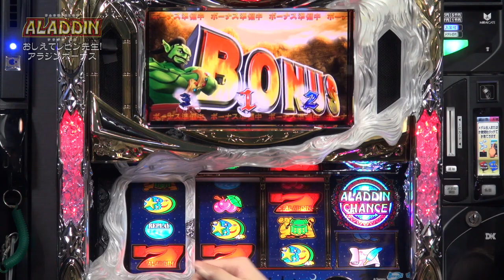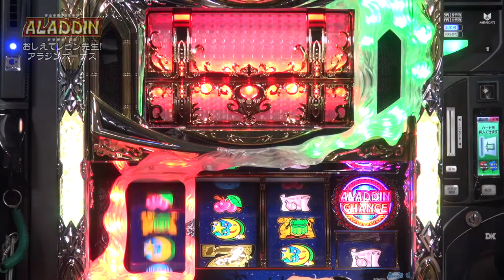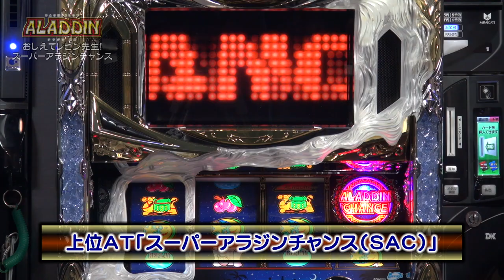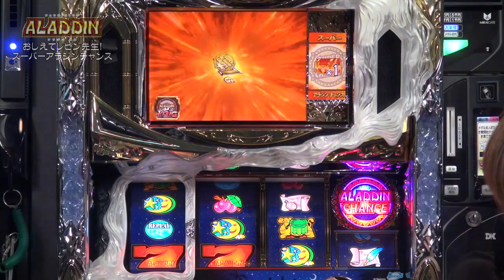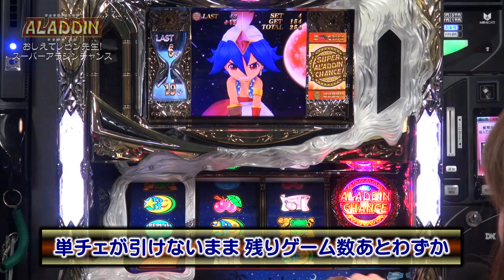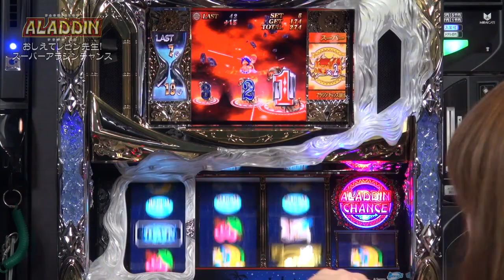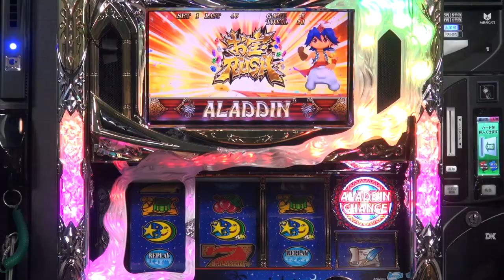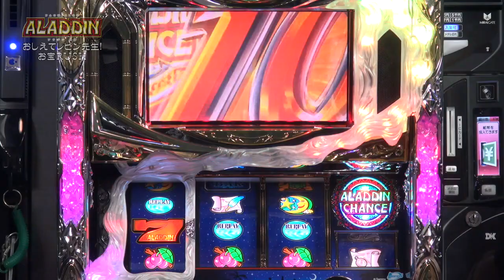おしえてレビン先生！アラジンAⅡ（スーパーアラジンチャンス編）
話題のsammy最新機種パチスロ アラジンAⅡをスロマガ攻略軍団長レビンとフェアリンが導入前に徹底解説！
今回はスーパーアラジンチャンス編と題して爆発のカギを握る「アラジンボーナス」「スーパーアラジンチャンス」そして「お宝RUSH」をそれぞれ解説！